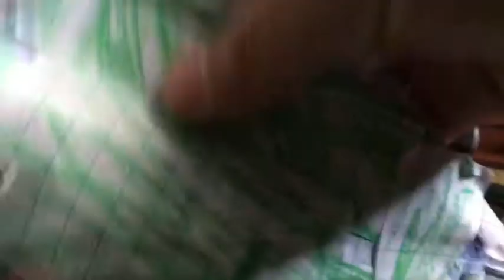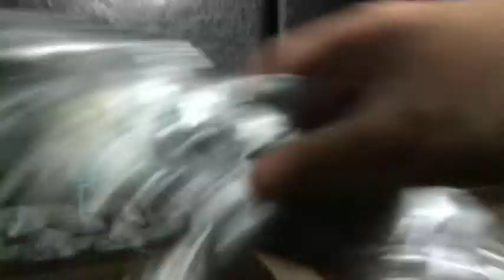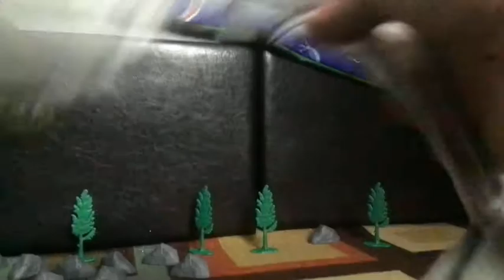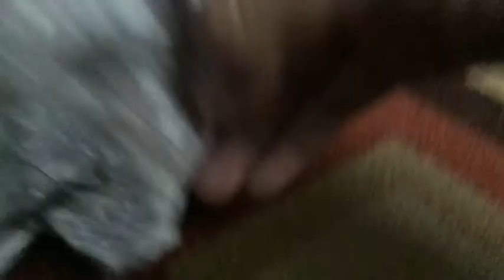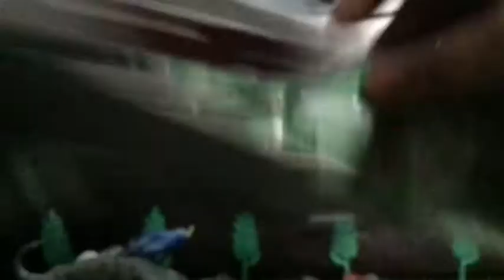Dinosaurs vs Hybrid Dinosaurs Fight ~ Season 2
Season 2 Of Dinosaurs vs Hybrid Dinosaurs has begun, the Non-Hybrid Dinosaurs such as Tyrannosaurus Rex, Spinosaurus, Allosaurus, Megalosaurus, & Arctic T-Rex are facing against The Hybrid Dinosaurs such as Megaultrasaurus, Tricerakylosaurus Rex, Indominus Rex, Indoraptor, & Scorpios Rex Gen 3.

Index:
00:00 Intro
01:37 Tyrannosaurus Rex vs Tryostronix
03:11 Carcharodontosaurus vs Albertospinos
04:41 Megalosaurus vs Indotaurus
06:19 Carnotaurus vs Stegoceratops
08:05 Allosaurus vs Ardentismaxima
10:14 Rajasaurus vs Scorpios Rex Gen 3
11:55 Triceratops vs Tricerakylosaurus Rex
13:50 Spinosaurus vs Indoraptor
15:59 Ankylosaurus vs Indominus Rex
17:48 Arctic Tyrannosaurus Rex vs Megaultrasaurus

Dark Fantasy Studio:
Blood Brothers

Inspiration By:
Exard Flix